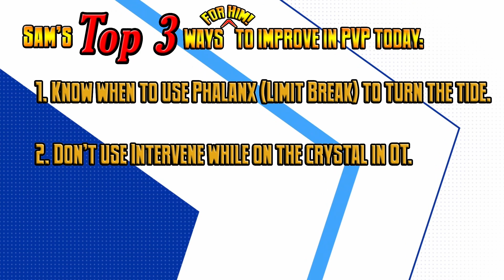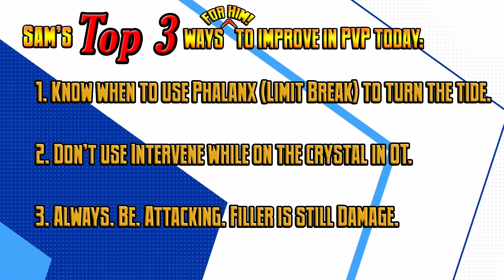GET DOWN With PLD, the Paladin Episode (With Guide): FFXIV PVP OMG Episode 7 on Way Too Late TV!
Let's Get Down with PLD! No, seriously, GET DOWN and let them shield you! It's time for the Paladin-centric episode of FFXIV PVP OMG, and we've got a quick guide that goes over all the powers, what they do, and a few good uses for them. Afterwards, we go to the Palaistra for a match as Paladin on Ceilidh, and then hop over to Samaira for one on Paladin in Cloud Nine. Sam's Top 3 tips (for him) to improve at PVP today are next, and then putting a capstone on it, for a quick rundown of the vid!

Just for reference, all the in-game footage (with the exception of the Holy Sheltron footage in the guide) was taken the week of 05/01/2022 through 05/06/2022, before the addon announcement came down. This one's been a while in the making.

Check out Sam and WayTooLateTV everywhere you can find him on the internet -- for all your Way Too Late TV needs and wants! All with convenient corresponding icon!

And as always, thank you for supporting Sam and Way Too Late TV! It releases serotonin for both of us!

-- Chapters! --
00:00 -- Way Too Late TV and Video Intro
01:03 -- Reintroduction to Ceilidh
01:35 -- Headed back up to the top of the Ship for the guide
01:45 -- PALADIN GUIDE BEGINS, Song one begins, "To The Sun and Back" by TrackTribe.
05:32 -- Guide over, let's hop into Ranked with Ceilidh
05:44 -- Making sure the Instant Portrait is set correctly.
05:57 -- The Palaistra! Team Umbra and Astra portraits.
06:41 -- MATCH ONE BEGNS. Song Two begins, "Jon's on Fire" by Silent Partner.
09:33 -- Song Three begins, "Frank's Last Chase" by DJ Williams
12:55 -- END OF MATCH ONE, Scoreboard.
14:15 -- Samaira on Cloud Nine! Team Astra and Umbra portraits!
14:35 -- MATCH TWO BEGINS. Song Four begins, "Sun Spots" by Silent Partner.
16:50 -- Song Five begins, "Big Hands" by Silent Partner.
18:29 -- END OF MATCH TWO, Scoreboard.
19:09 -- Sam's TOP 3 Ways (For HIM!) To Improve in PVP Today!
19:19 -- Number One
20:24 -- Number Two
21:04 -- Number Three
21:30 -- Putting a Capstone on the video!
22:24 -- Way Too Late TV Outro